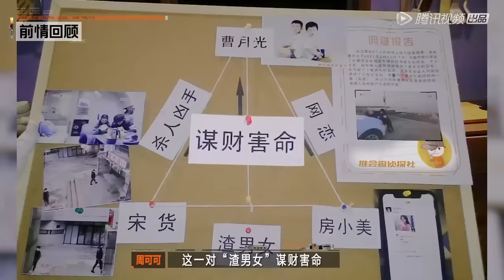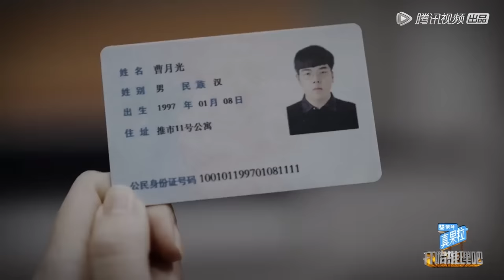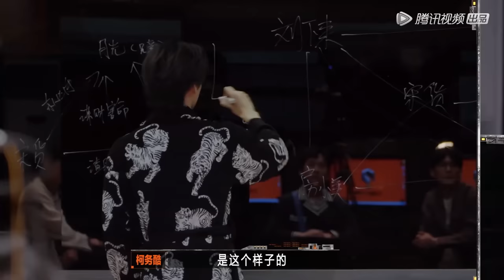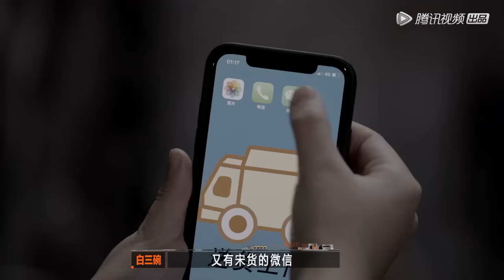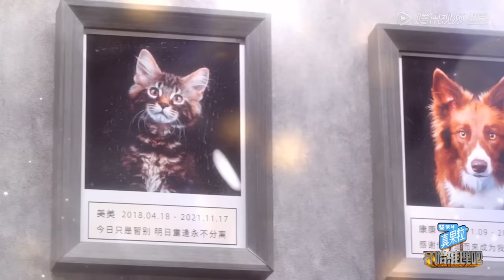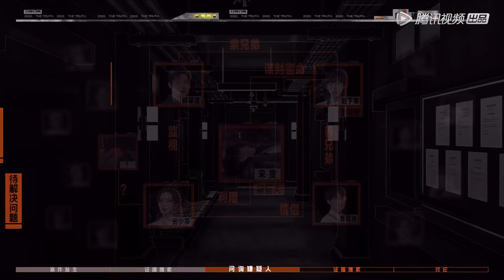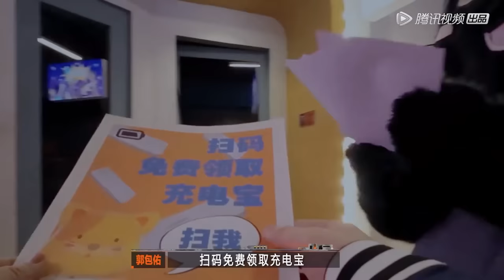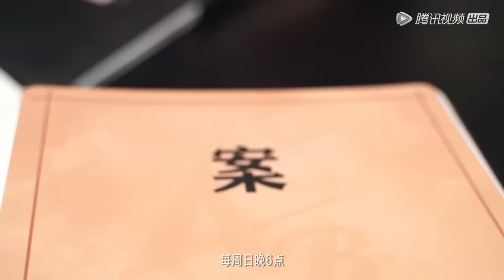[ENG SUB]《开始推理吧》完整版第5期"神秘房客"(中)： 刘下来被曝身份造假？| The Truth S1